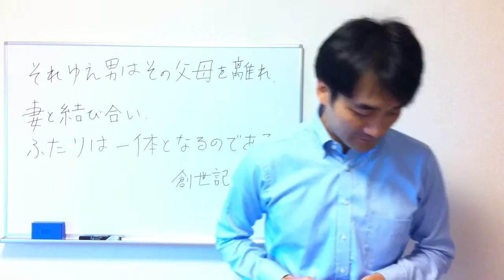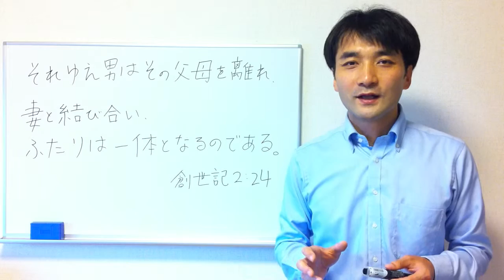聖書に学ぶ夫婦円満、夫婦関係修復 004「男はその父母を離れ」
義理の両親との関係は、思いのほか夫婦の関係に大きな影響を与えるものです。
結婚して、新しい家庭を築くとき、私たちは生まれ育った両親のもとを精神的に離れ、新たな心で歩み始める必要があります。

聖書の教える幸せな夫婦についてお話をしています。
今回は、「男はその父母を離れ」というテーマです。

100の知恵のうち少しだけ予告編として抜粋しますね。

1.満たされる夫婦関係は人生最大の祝福、悪い夫婦関係は最悪の災い

5.夫婦円満の知恵は、誰にでも体得できるスキルである

17.経営手腕があだになる、効率主義は逆効果

26.外車、豪邸、妻の機嫌を取るため何でも与えてしまう

31.セックスは夫にとってメインディッシュ、妻にとってはデザート

49.5つの可能性、言葉、時間、贈り物、スキンシップ、奉仕から突破口を発見

64.3か月の期限を決めて「やり直したい、それでもだめならあきらめる」と伝える

86.自分のためよりはむしろ家族のために健康でいる

95.無限に時間があるかのように、ゆっくりとセックスする